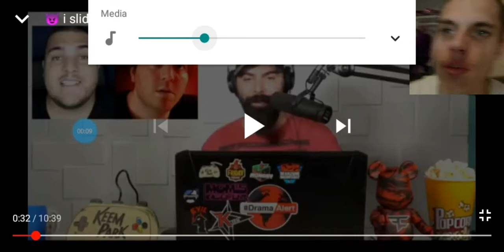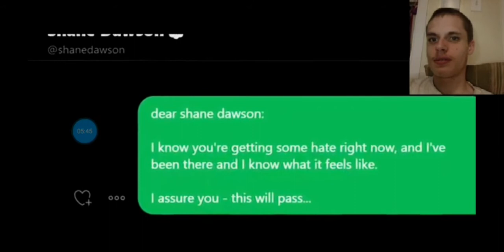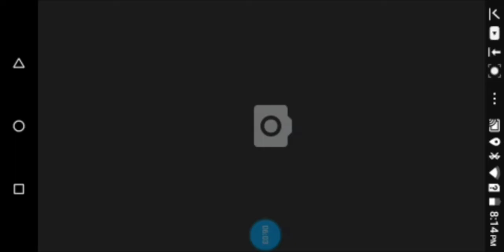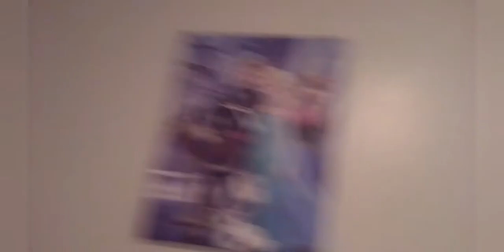Leafyishere slid into Shane Dawson 's Dm's